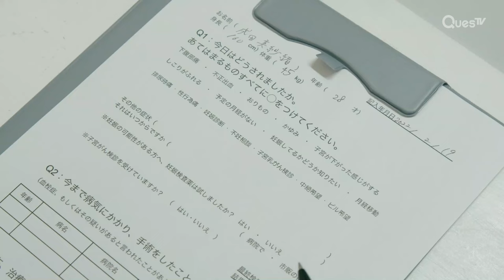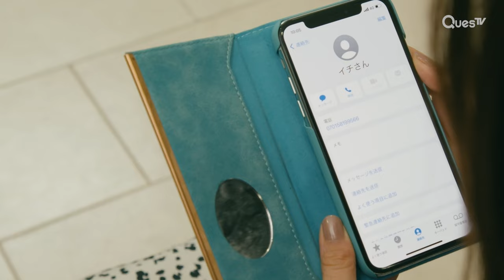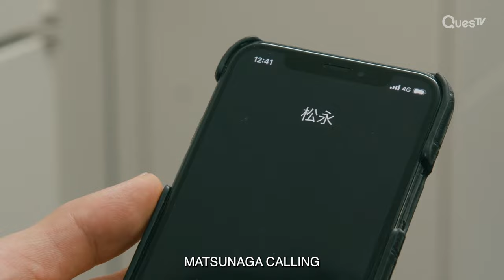[Clip] Ex Boyfriend Rescues Misao From His Father's Evil Plans | Liar | EP7&8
About Liar (Japanese Drama with Eng Sub):
Misao and Kazuya, co-workers, develop a secret romance despite initial differences. When Kazuya commits to Yuko, their emotional distance deepens. As Misao and Ichikawa drift apart emotionally, the story explores the intricacies of their physical relationship devoid of true emotional intimacy.

Cast: Ai Mikami, Taiki Sato, Yuki Furukawa

Director: Izuru Kumasaka